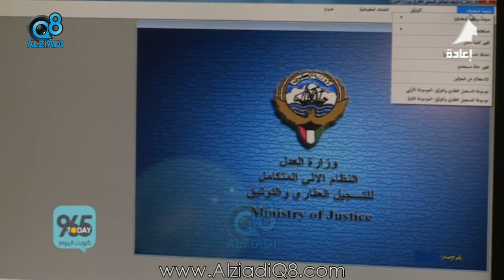لقاء "عبدالله الهاجري" في برنامج (كويت اليوم) عن برنامج «جاهزين» الوطني للتأهيل و التوجيه الوظيفي